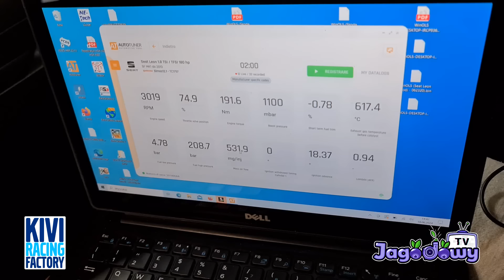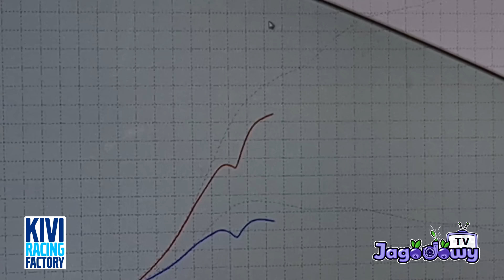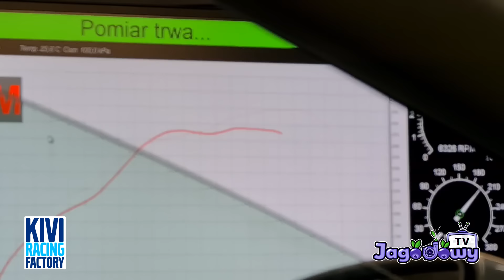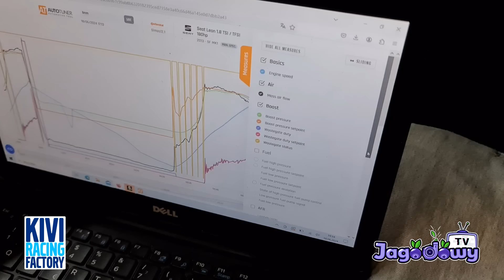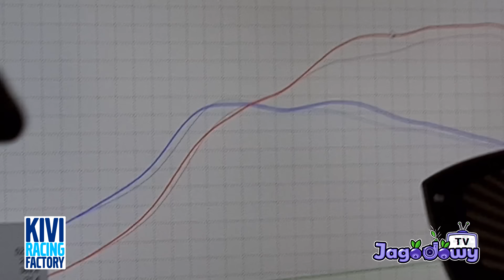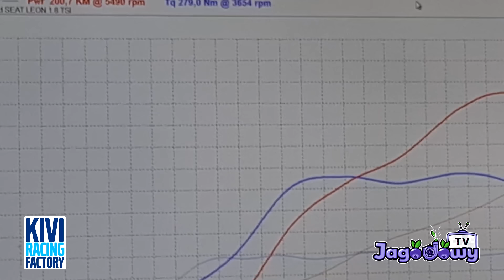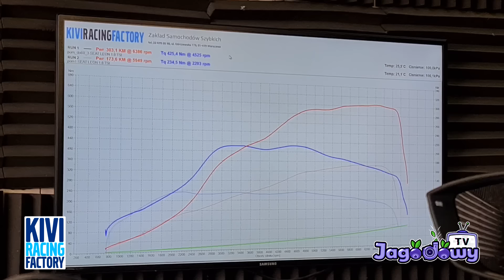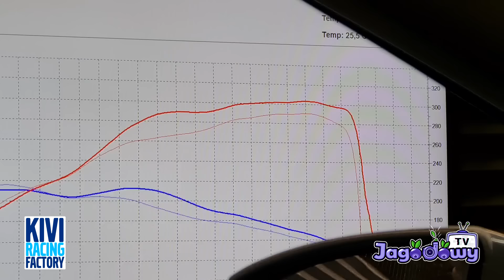Kivi Racing Factory - Testy akcesoryjnego intercooler'a Seat Leon 1.8TFSI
W tym odcinku Kivi poddał swojego Seata Leona 1.8TSI modyfikacjom stage 2.

Sklep: Pracujemy nad nowym sklepem!